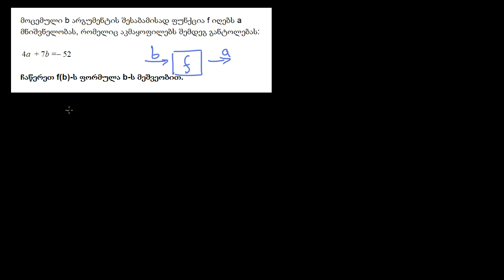განტოლებიდან ფუნქციის მიღება